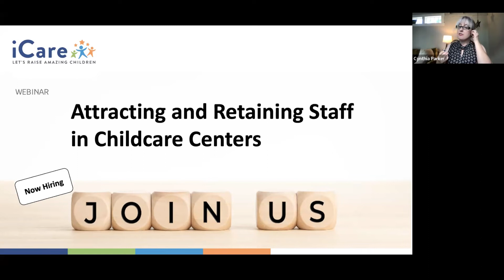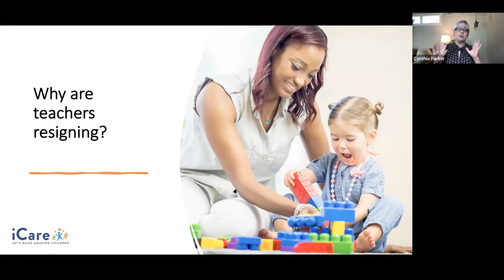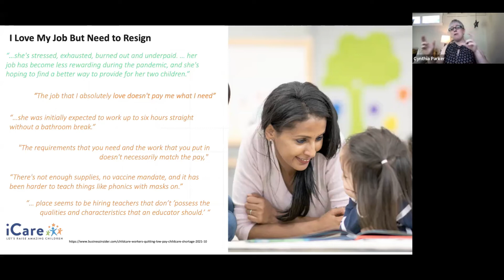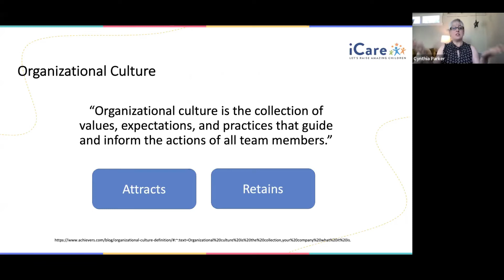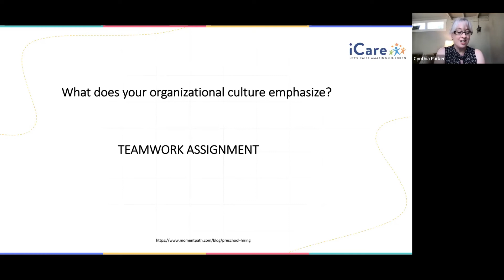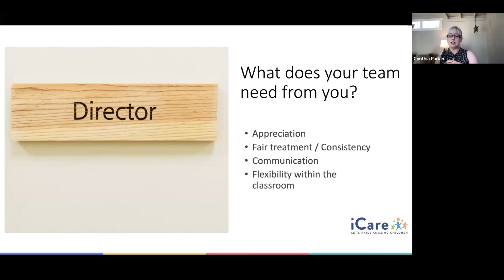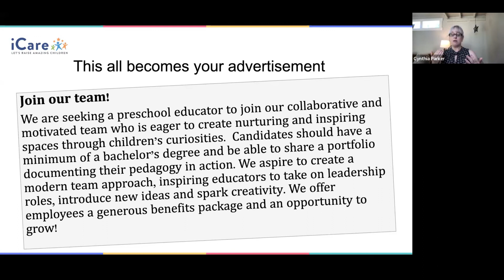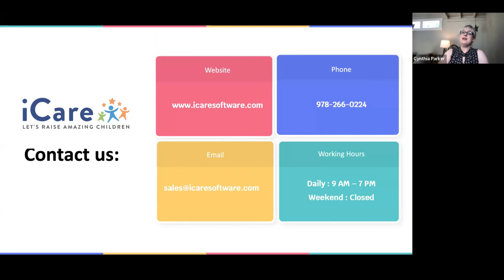Attracting and Retaining Staff in Childcare Centers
To attract and retain staff, you need to make an effort to keep your employees happy and motivated from day one and then they'll be more likely to stay for longer.

Watch this webinar recording to learn more about:
● Why employees resigned
● How to attract and retain an early childcare workforce
● Selecting the right candidate for your team